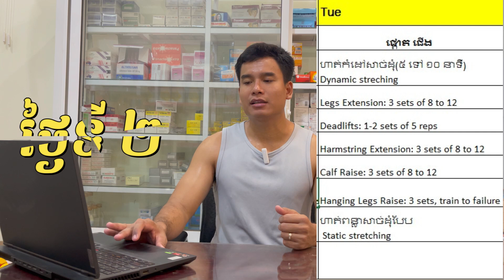លំហាត់ប្រាណដែលអ្នកស្គមខ្លាំងចង់ឡើងគីឡូគួរហាត់ ដើម្បីឆាប់ឡើងសាច់ - Workout Program for Skinny People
សួស្តីបងប្អូន ពិសេសអ្នកដែលមានបញ្ហាស្គមខ្លាំង ពិបាកឡើងគីឡូ នៅក្នុងវីដេអូនេះខ្ញុំ នឹងបង្ហាញ់ពីលំហាត់ប្រាណសំខាន់ៗដែលអាចជួយឲ្យបងប្អូនឲ្យឡើងគីឡូ ឡើងសាច់ស្អាតប្រកបដោយជោគជ័យ៖ លំហាត់ប្រាណថ្ងៃទី ២ នៃកាលវិភាគពេញមួយអាទិត្យ៖
ថ្ងៃទី ២៖
ផ្តោត ជើង
"ហាត់កំដៅសាច់ដុំ(៥ ទៅ ១០ នាទី)
Dynamic stretching"
- Legs Extension: 3 sets of 8 to 12
- Deadlifts: 1-2 sets of 5 reps
- Hamstring Extension: 3 sets of 8 to 12
- Calf Raise: 3 sets of 8 to 12
- Hanging Legs Raise: 3 sets, train to failure
"ហាត់ពន្លាសាច់ដុំបែប
 Static stretching"
មូលហេតុសំខាន់មួយចំនួនដែលធ្វើឲ្យពិបាកឡើងគីឡូ ៖ កត្តា ហ្សេន, កង្វះអាហាររូបត្ថម, មិនបានហាត់ប្រាណត្រឹមត្រូវ, បញ្ហាសុខភាពផ្លូវកាយ, បញ្ហាសុខភាពផ្លូវចិត្ត, រាងកាយរំលាយអាហារលឿនខ្លាំង។
- គន្លឹះសំខាន់ក្នុងការជួយឲ្យឡើងគីឡូលឿន៖ ហូបអាហារដែលមានកាឡូរីខ្ពស់ និងហូបច្រើន, ទទួលប្រូតេអ៊ីនឲ្យគ្រប់គ្រាន់ + ម្ស៉ៅប្រូតេអ៊ីន, គេងឲ្យបានគ្រប់គ្រាន់, ទទួលទានទិកឲ្យបានគ្រប់គ្រាន់, ហ្វឹកហាត់ឲ្យបានទៀងទាត់ និងអំណត់ព្យាយាម។